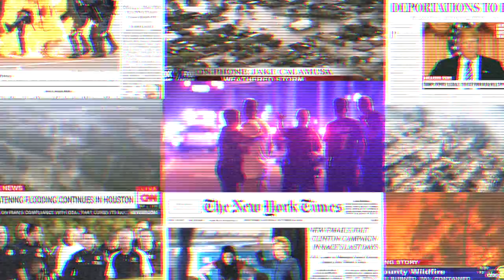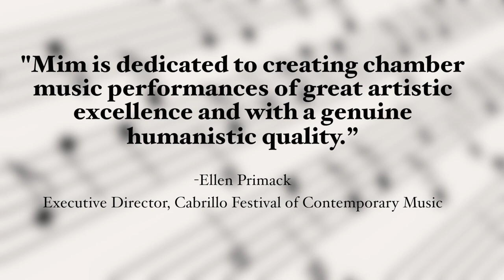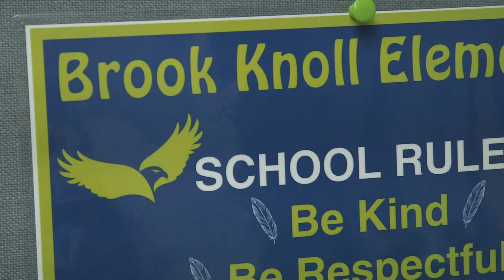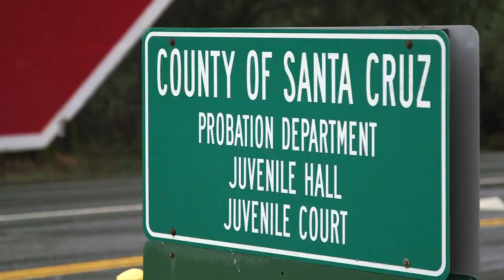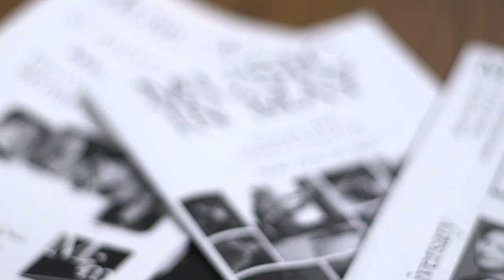Music in May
The genesis and heart of Music in May and its belief in the power of chamber music to transform the world, one community at a time.

Produced and directed by award winning film makers Elizabeth Jackson and Andrew Thompson. Photography by Scot Goodman

In order of appearance:
Rebecca Jackson
David Kaun
Jonah Kim
Liang Ping How
Alexandra Leem
Chee-Yun Kim
Fred Rosselet
Tiffany Richardson
Moni Simeonov
Emma Noel Votapek
Martin Beaver
Ani Kalayjian
Matt Young
Danielle Cho
Amy Yang
Kimberly Braylock Olivier
Anne Cleveland
Isabelle Tuncer
Heather and Tommy Jensen
Peggy Alberti
Bridget Kibbey
Sayaka Tanikawa
Daniel Stewart
TJ Cole
Nika Narayanan
Robin Whitehouse
Sara Ryan
Kirsten Pohlman
Daniel Jordan
Ray Furuta
Ted and Lydia Rossiter
Christine McLeavey Payne
Kristin Garbeff
Terre Lee
David Arben
Enda Brennan
Jose Gonzalez Granero
Konstantin Soukhovetski
Dmitri Pogorelov